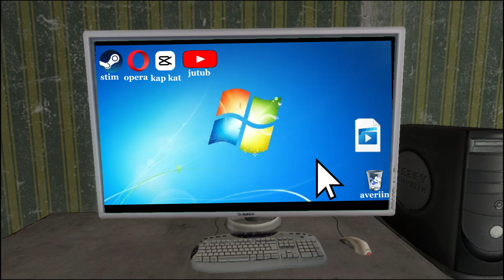Jak powstają filmy mojego wykonania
Tak to mniej więcej wygląda.
Wpadnij również na mojego:
Utwory muzyczne użyte w filmie:
0:00 - 0:18 =
0:34 - 1:22 =